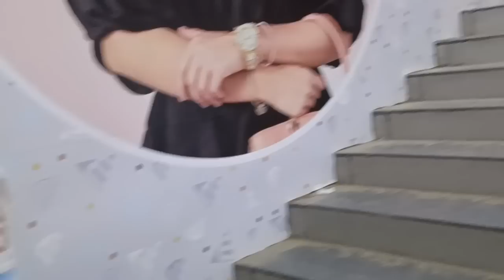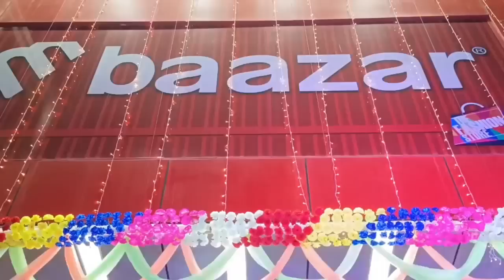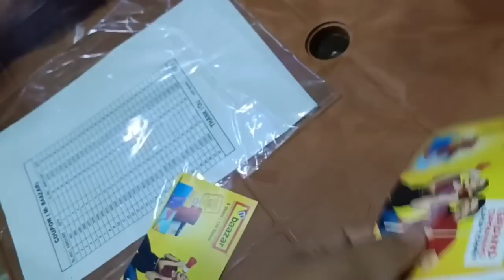M BAAZAR GRAND OPENING || M Baazar Shopping Mall Vlog || LALA M BAZAR MALL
your Quaris:- Mayam lala M Bazar da yam fjraba2 mayam na pamgdba feeron leiba fanggani Myam chtpeu